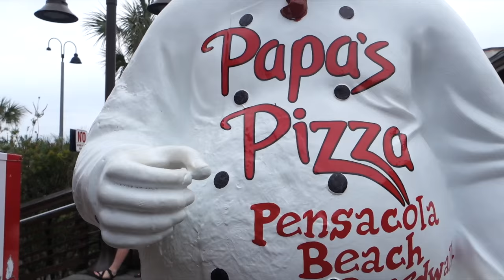BIG NEW!!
Vine @Jwdipper
Kik me: Jwdipper1
Skype: Jbw694